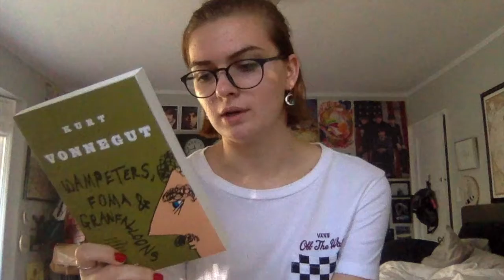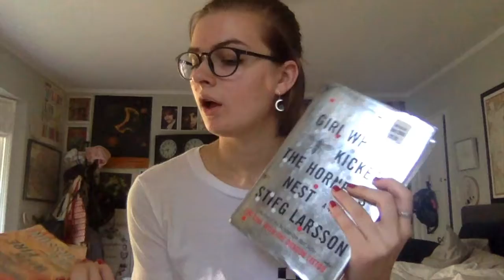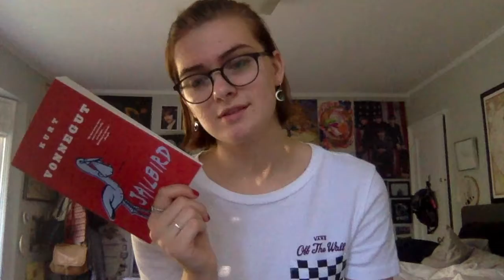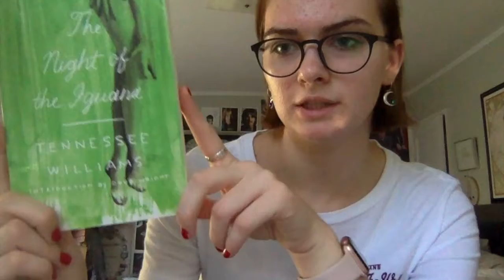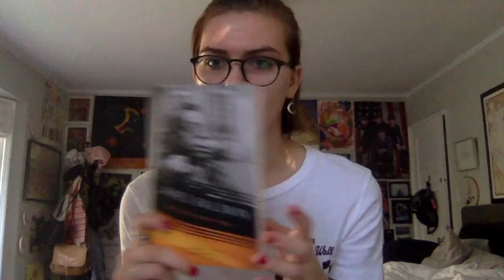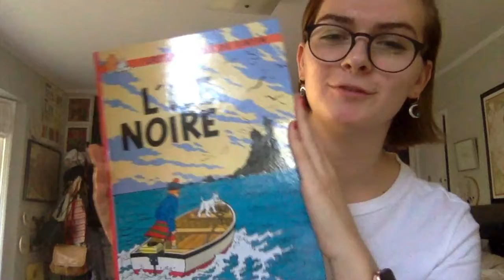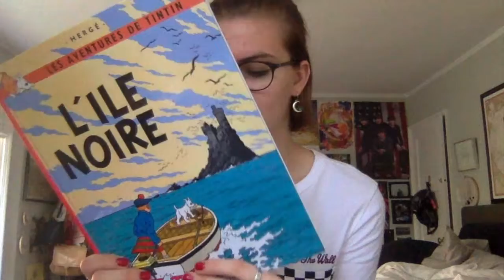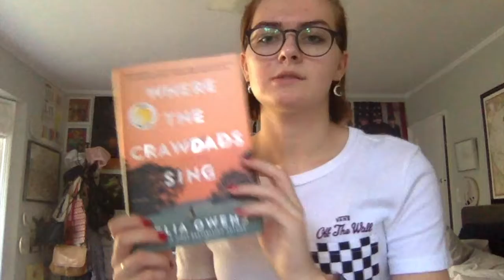Birthday Book Haul!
Books Mentioned:

Wampeters, Foma, and Granfalloons by Kurt Vonnegut

The Girl Who Kicked the Hornet's Nest by Steig Larsson

The Girl Who Played with Fire by Steig Larsson

Jailbird by Kurt Vonnegut

This Is How You Lose Her by Junot Diaz

The Night of the Iguana by Tennessee Williams

The Fire Next Time by James Baldwin

In the Realms of the Unreal edited by John G. H. Oakes

Les Carnets de Cerise by Joris Chamblain

L'Ile Noire by Hergé

The Trouble with Goats and Sheep by Joanna Cannon

Where the Crawdads Sing by Delia Owens